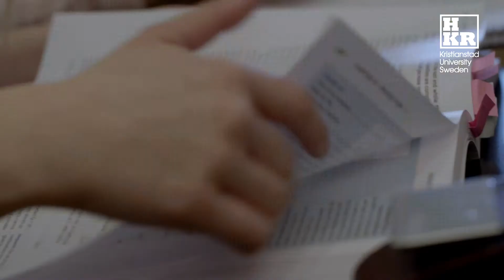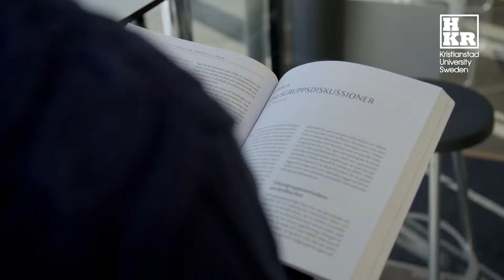Welcome to Kristianstad University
A whole new chapter in your life is about to begin. We hope you are as excited about it as us! Normally, the principal Håkan Pihl would have welcomed you on campus, but due to Covide-19, things are still not quite the same. That is why he, together with the President of Kristianstad Student Union Klara Dryselius, instead will send you a digital greeting.